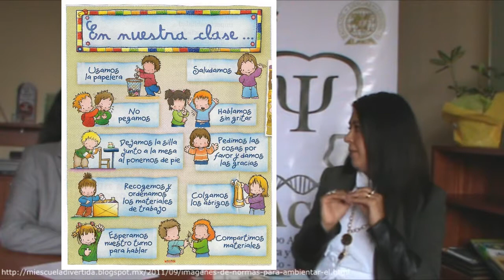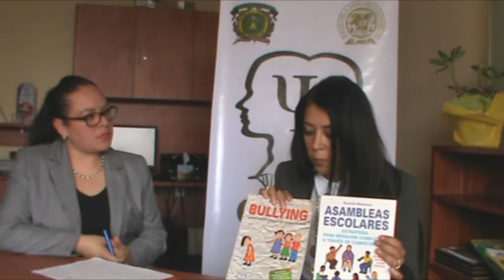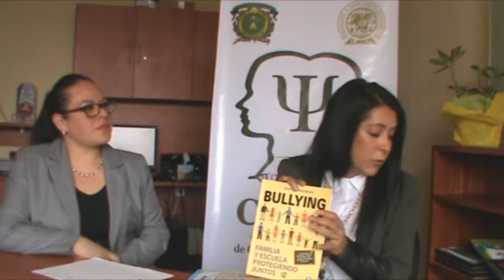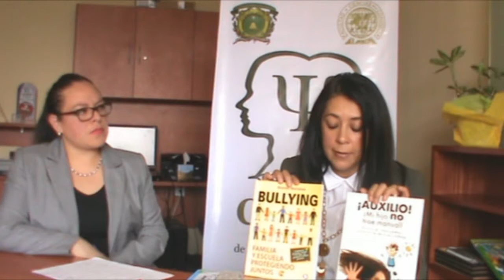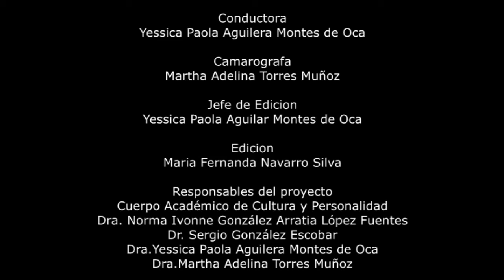CACyPMx. Recomendaciones para la educación de los niños. Dra. Brenda Mendoza González (Parte 4)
En este video veremos las recomendaciones que la doctora Brenda Mendoza nos da a partir de su trabajo en el análisis conductual aplicado dentro del ambiente educativo para el fomento de buenas conductas de los niños